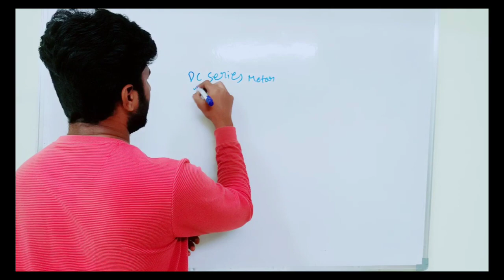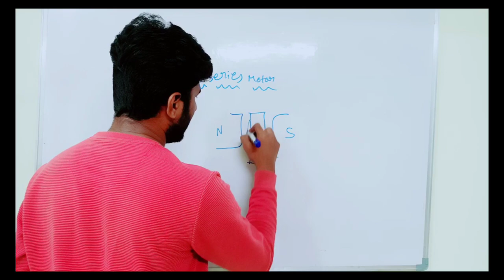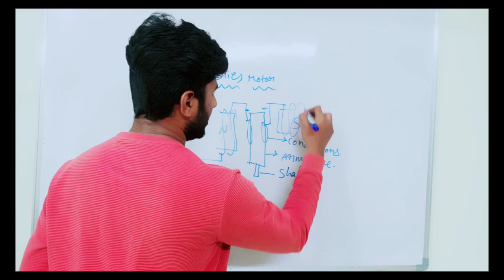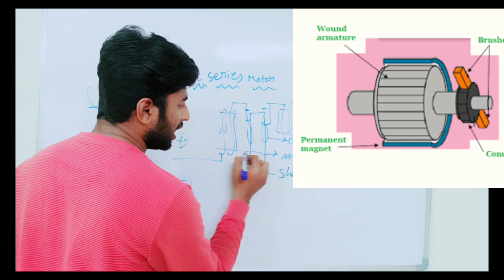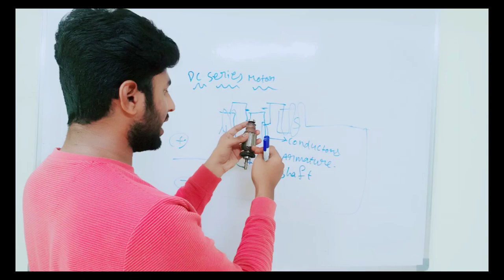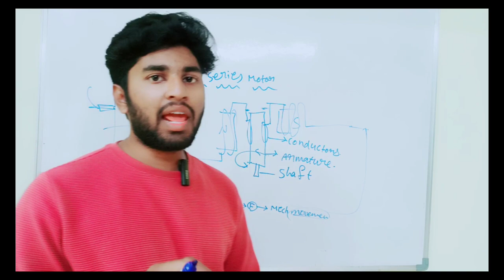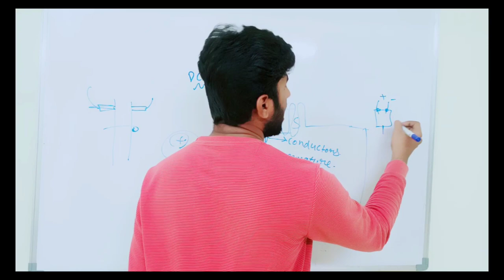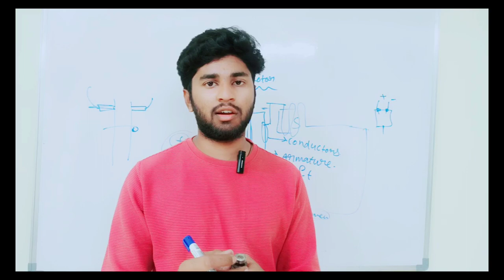operation of armature and torque production#youtube#shortvideo#viral#youtubeshorts#viralvideo#shorts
In a d.c. motor, each conductor is acted upon by a circumferential force F at a distance r, the radius of the armature (Fig. 4.8). Therefore, each conductor exerts a torque, tending to rotate the armature. The sum of the torques due to all armature conductors is known as gross or armature torque (Ta).

PDF

notes\DC Motors.pdf - UET Taxila

What is torque in DC motor? – Define armature torque and shaft torque of DC motor
May 28, 2023 by Er. S.Pradhan
In this article we will discuss armature torque and shaft torque. But before we discuss these two torques, let us first understand how is torque generate in a DC motor?

The DC machine is loaded in the form of a motor or generator, so the rotor conductors carry the current, and these conductors are located in the magnetic field of the air gap. So in this way each conductor experiences a force and the conductors are located near the surface of the rotor at a common radius from its center. Hence, a torque is produce around the periphery of the rotor, and the rotor starts rotating.

So now we will understand armature torque and shaft torque :

What is the armature torque of a DC motor?
By the term torque is meant the turning or twisting moment of a force about an axis. And it is measure by the product of the force (F) and the radius (r), the angle at which the force acts, i.e., T = F×r

In a DC motor, each conductor is acted upon by a circumferential force F over a distance r, the radius of the armature. Therefore, each conductor exerts a torque to rotate the armature. The sum of the torques due to all the armature conductors is known as the gross or armature torque (Ta)

Let in a DC motor,

r = Average radius of armature in m

l = Effective length of each conductor in m

z = Total number of armature conductors

A = Number of parallel paths

i = Current in each conductor

B = Average flux density in Wb/m2

Φ = Flux per pole in Wb

P = Number of poles

Force on each conductor, F = Bil newtons

Torque due to one conductor = F × r newton – meter

Total armature torque, Ta = Z F r newton – meter = Z Bil r

Now, i = Ia /A,  B = Φ/a

Where ‘a’ is the x-sectional area of the flux path per pole at radius r. Clearly, a = 2πrl / P.

Therefore, Ta = Z × (Φ/a) × (Ia / A) × l × r

    equation

    equation

Ta = 0.159 ZΦ Ia (P/A) N-M …..eq (1)
Since Z, P and A are fixed for a given machine,

Therefore, Ta ∝ Φ Ia

Hence torque in a DC motor is directly proportional to flux per pole and armature current.

Alternative expression for Ta :

Eb = PΦZN/60 A

Therefore, PΦZ/A = (60 × Eb ) / N

From eq (1), we get the expression of Ta as :

equation

equation

1. For a shunt motor, flux Φ is practically constant.

Therefore, Ta ∝ Ia  (For shunt motor only)

2. For a series motor, the flux Φ is directly proportional to the armature current Ia provided there is no magnetic saturation.

Therefore, Ta ∝ I2a

Case-1 : If the motor is an saturate condition then Φ is constant and Ta ∝ Ia

Case-2 : If the motor is an unsaturated condition then Φ is directly proportional to Φ ∝ Ia  and Ta ∝ I2a

What is shaft torque in DC motor?
The torque which is available on the motor shaft to do useful work is known as shaft torque. It is represent by the Tsh. The diagram below shows the concept of shaft torque.

The total torque Ta developed in the armature of a motor is not available at the shaft as a part of it is lost in overcoming iron and frictional losses in the motor. Therefore, the shaft torque Tsh is slightly less than the total armature torque Ta. The difference Ta − Tsh is known as the lost torque.

Lost torque =  What is shaft torque in DC motor?- equation

Output power in watts :

P =  equation

Tsh =  equation

Tsh =  What is shaft torque in DC motor?-equation